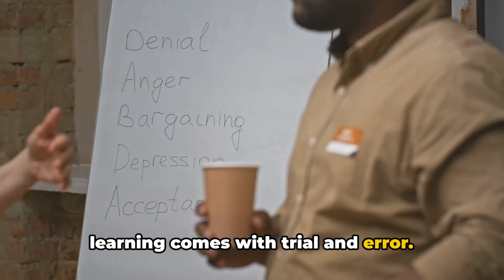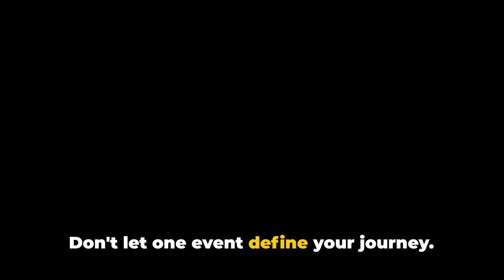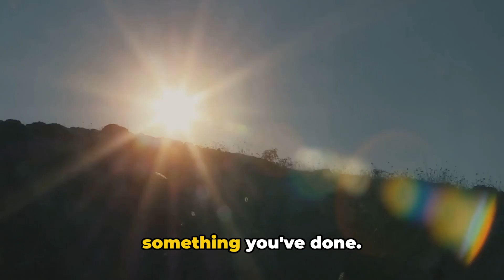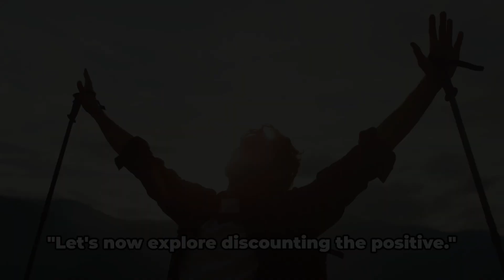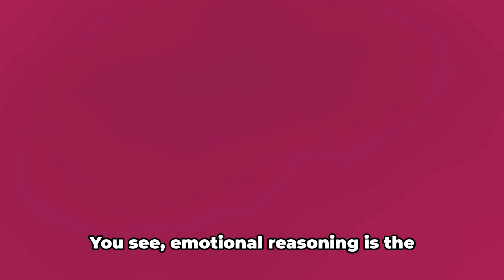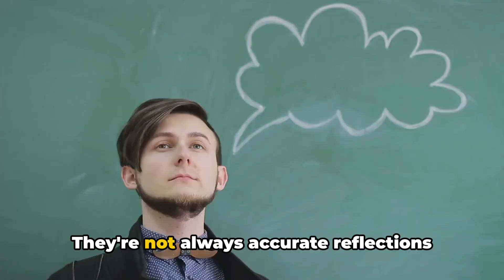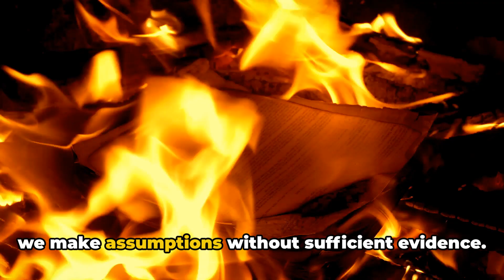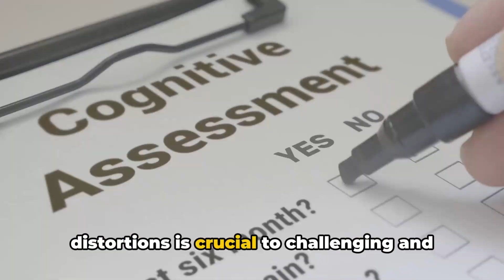Cognitive Distortions, Overcoming Negative Thought Patterns: A Guide to Mental Well-being 💭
Are you tired of feeling stuck in a cycle of negativity? Do you find yourself constantly worrying, overanalyzing, or doubting yourself? It's time to break free from unhealthy thinking habits and embrace a more positive mindset! In this video, we delve deep into the common patterns of thought that can hold us back and provide practical tips to overcome them. 🌟

Join us as we explore the subtle ways our minds can trick us into negativity and self-doubt. From catastrophizing every minor setback to feeling like we must always be perfect, these patterns can take a toll on our mental health and well-being. But fear not! We're here to guide you through the process of recognizing and challenging these thought patterns. 🧠

Discover how to cultivate resilience and find balance amidst life's challenges. Learn strategies to shift your perspective, cultivate self-compassion, and embrace the power of positive thinking. Through mindfulness exercises, cognitive restructuring techniques, and real-life examples, you'll gain the tools you need to rewire your brain for greater happiness and fulfillment.

This video is for anyone who's ready to take control of their mental health and create a life filled with positivity and possibility. Whether you're struggling with anxiety, depression, or simply looking to enhance your well-being, you'll find practical insights and inspiration to guide you on your journey.

So, are you ready to break free from the chains of negative thinking? Join us on this transformative journey toward greater self-awareness, resilience, and inner peace. Together, let's rewrite the script of our minds and unlock the door to a brighter, more hopeful future. 💪🌈